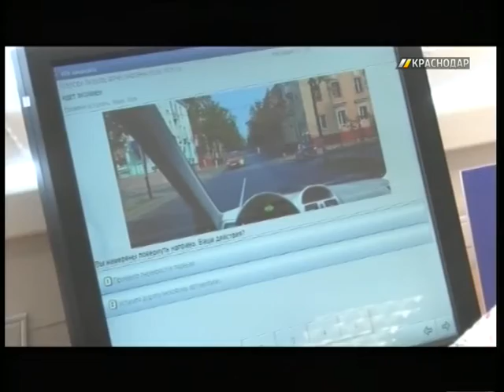В России вступили в силу новые требования к выпускникам автошкол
С началом нового учебного года изменились требования и к выпускникам автошкол.